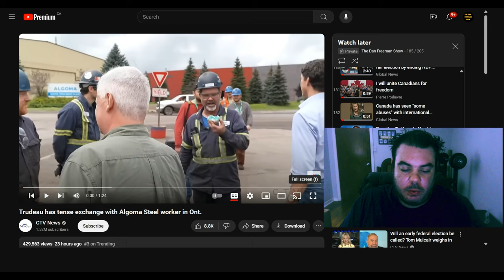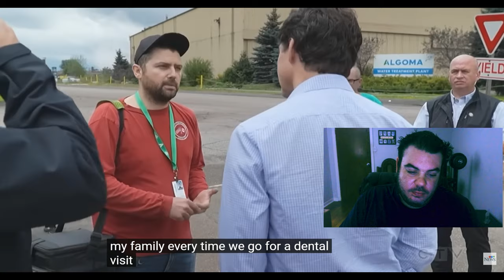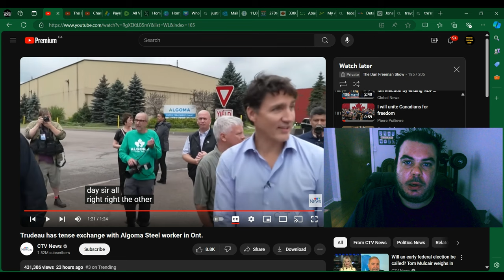Justin Trudeau gets HUMILIATED By WORKING CLASS Man